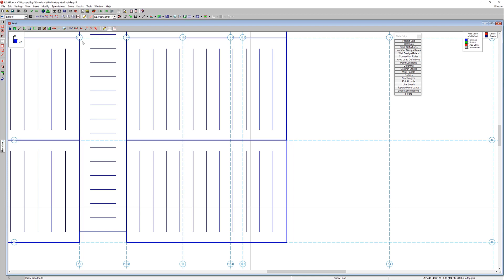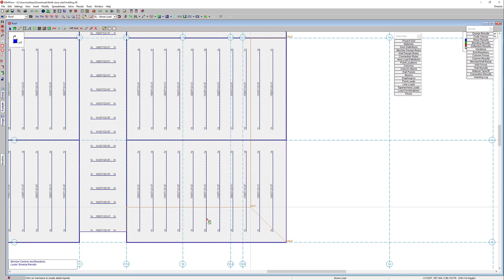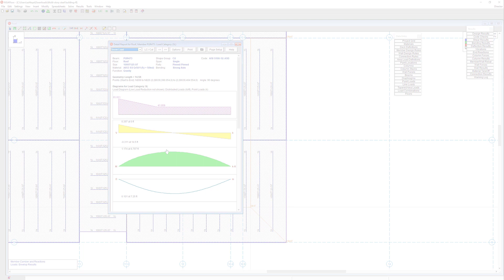Applying Tapered Area Loads in RISAFloor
RISAFloor enables you to consider the loads imposed on your structure due to the drifting effects of snow. Tapered area loads in RISAFloor are ideal for modeling this surcharge load due to snow drifting since the loading is approximated by a triangle.